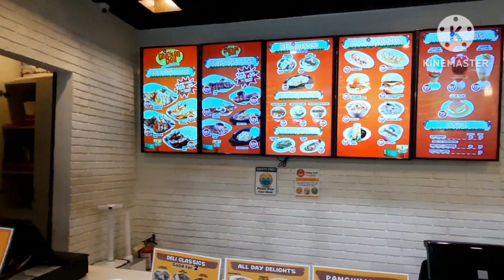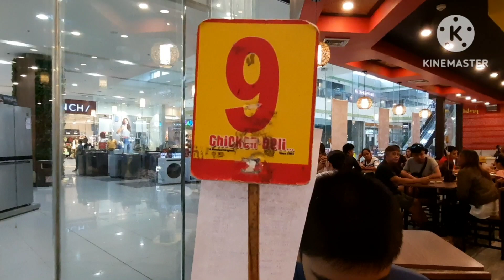Food Trip | Chicken Deli Unli Rice with Drinks | Robinson Mall Tagum City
Chicken Deli is located in Robinson Place Upper Ground Flr. Tagum City Davao del Norte